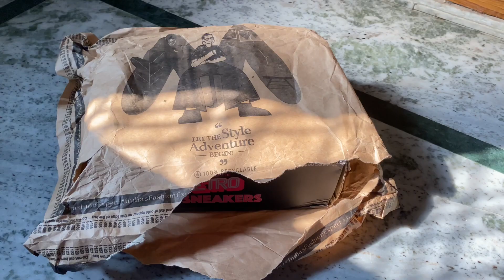RedTape 👟 SNEAKERS | Review | Must Have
1 :- Red Tape Women Perforated Mid-Top Sneakers